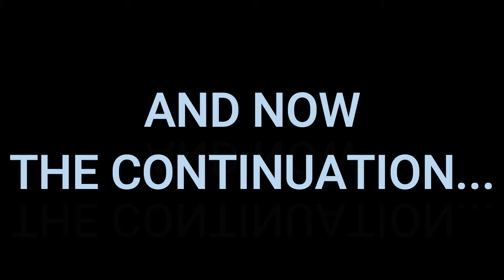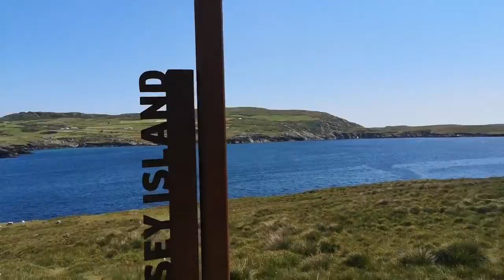Vlog #8|| Visiting Cork!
【ＤＥＳＣＲＩＰＴＩＯＮ】
Back again to the normal series! Where was I? Oh right, It's Day 3,4 and 5 on the Buguina Family's vacation in Tralee for their relative's birthday, and once again CJ is exploring what is life around Tralee! Later on, he later found out that he is visiting Cork, what new things will he discover? Come join him in his adventure around Durnsey Island!

0:00 - Start of Video
0:25 - Day 3  Begins
1:45 - Late Introduction
3:00- Day 4 Begins
5:20 - Are you sunburnt?!
6:10- Leaving Tralee (Day 5)
6:35 - Outroduction
7:53 - End of Video